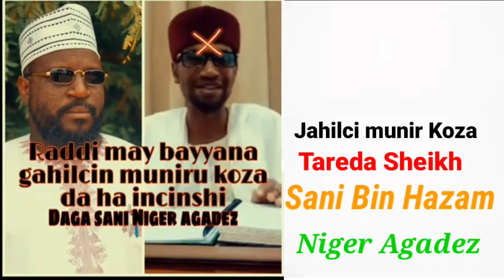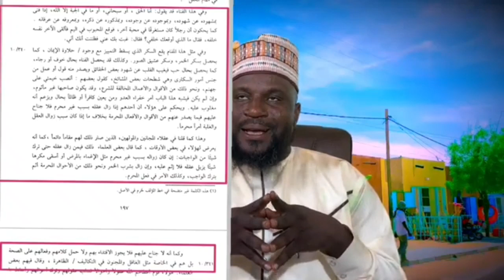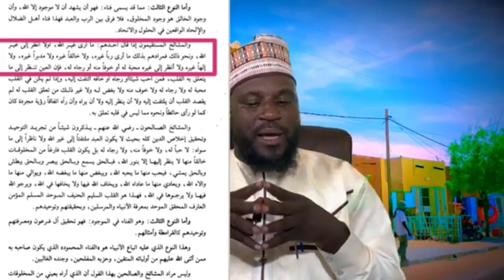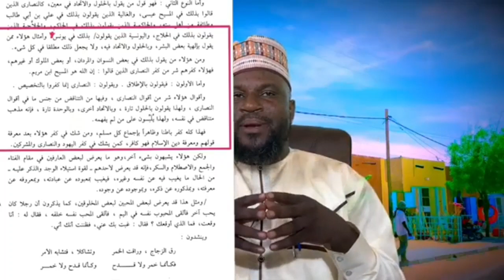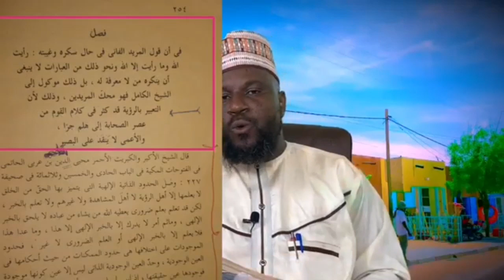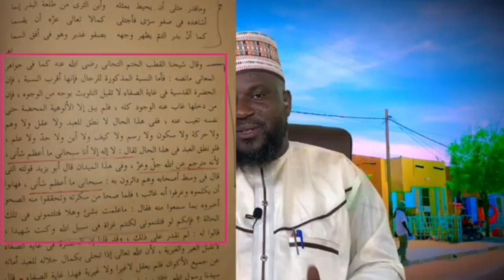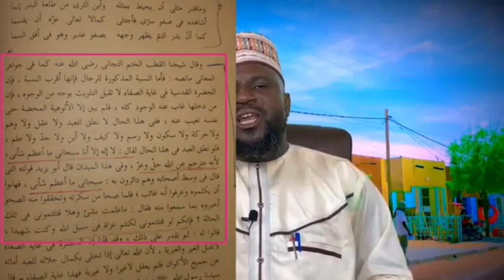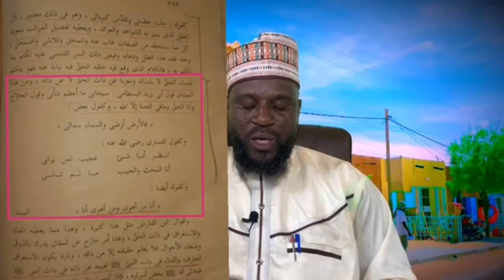RADDI MAI TACEN BAYYANA JAHILCIN MUNIR KOZA DAKUMA HAINCINSHI DAGA BAKIN SHEIKH SANI BN HAZAM NIGER